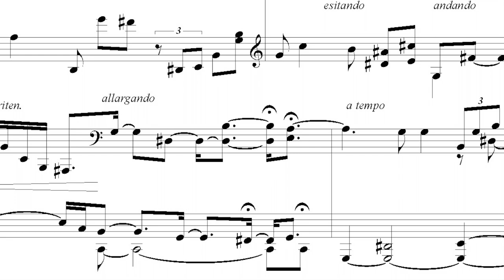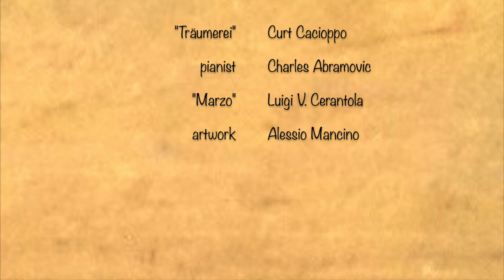MARZO - Cacioppo, Cerantola, Mancino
Another in the ongoing series of collaborations between Curt Cacioppo, Luigi Cerantola, and Alessio Mancino. This time, the music came first. Reacting solely to the unidentified audio, Cerantola wrote a poem guided by the thoughts and feelings that the music aroused in him, amazingly grasping its essence as an expression about transition and becoming. Responding to tone and word, Mancino produced his integrative image of opening and resurrection. This trio experiment was carried out in March. Montage by Curt Cacioppo. LIVE and unedited premiere performance by Charles Abramovic. Calligraphy by Cerantola.